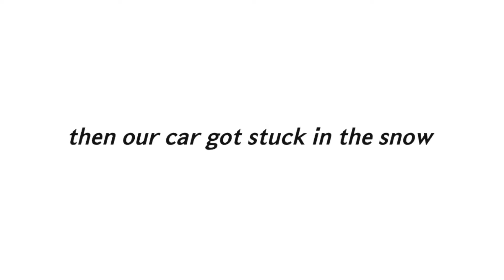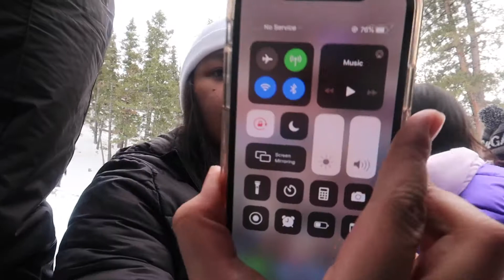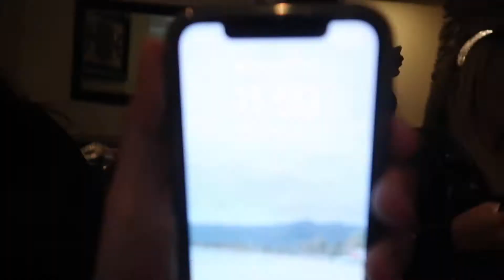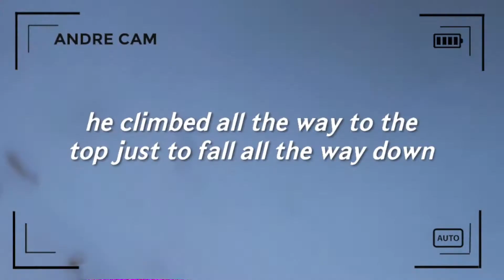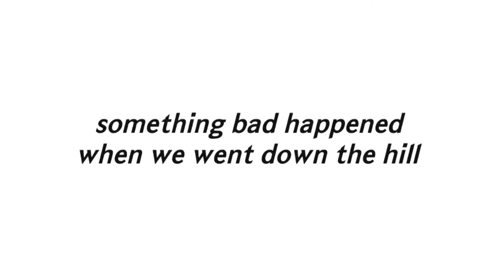SLIPPERY HILL Made Us CRASH Into The Tree...(he got injured)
he got injured pretty bad! we went down the hill and something bad happened! watch the vlog to see what happened...

I do a lot of entertainment, vlogs, challenges, and many more. Be sure to join the squad so that the fam can grow! I love you guys so much and I'll be more than happy if y'all come along this journey with me:)